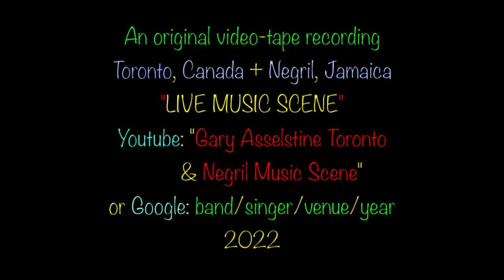JOSHUA ARDEN MILLER: 'Cry To Me", Port Credit Street Shuffle, Toronto, Canada 2022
JOSHUA ARDEN MILLER is a long time member of the 6-time CAMA Award winning & JUNO nominated PAPPY JOHNS BAND. He's performed his brand of Rockin' Blues Soul everywhere from the gritty honkytonks of the American south to large major music festivals everywhere.
Always a treat to hear this dynamic and soulful performer on any stage, with any band and regarded by his peers as 'The Real Deal' and 'the Last of the Old School'...the late great Jimmy Rogers called him "The Soul King"... Josh provides an electrifying mix of Blues, Rock & Soul that solidifies his reputation as a Bad-ass Blues Man.

Onondaga from Six Nations of the Grand River, Josh Miller is a hard working Blues musician with a lengthy list of shows, recordings and awards accumulated throughout the 30 years of his musical career.
Joshua Arden Miller's band features Oren Doxtator on drums...who has been the regular drummer for the Pappy Johns Band for over 50 years... Blaine Bomberry on guitar/backing vocals and Alan Duffy on bass.
This festival one of two 'must-attend' music festivals in Toronto each year. The Tim Hortons Southside Shuffle Blues & Jazz Festival is always a cause for celebration amongst music lovers around the world. “When we started there were four bands -- Downchild, Fathead, Jack de Keyzer, and Jake & The Blue Midnights. We didn’t even have a liquor license. I think we might have seen 2,300 people on the two days,” recalls Chuck Jackson, of the world-renown  Downchild Blues Band: “Now we have close to 150 bands. And over the last 20 years, we’ve employed probably 2,000 bands and 10,000 musicians.” The music in Memorial Park has grown to encompass four different stages – the two ticketed Main Stages, and two free stages featuring continuous entertainment throughout the festival. Other perennial favourites include the “Junior Jam”, the “Harps For Kids” workshop and the annual Beggars Blues Banquet offering a sneak preview of the performers on the Thursday night before the start of the Shuffle.